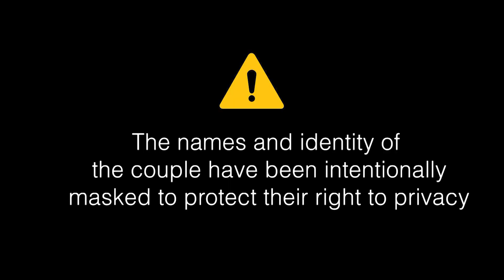ಹಲವು ವರ್ಷಗಳ ಪ್ರಯತ್ನದ ನಂತರ ನೈಸರ್ಗಿಕ ಗರ್ಭಧಾರಣೆಯ ಸಂತೋಷದ ಕ್ಷಣ!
Here’s the story of another happy couple who are pleased to share their experience of natural pregnancy. There is no greater reward than a patient sharing their success because of us and recommending our center to the people. We are pleased by their gratitude and look forward to having more of such happy moments.  Watch this video to know what they have got to say about us!